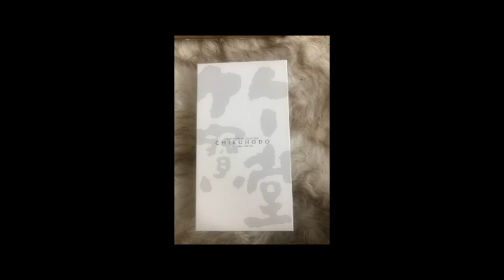BEAUTYLISH X CHIKUHODO FUJI MAKI BRUSH COLLECTION REVIEW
Hi guys in this video I do a review of the recently re-released Beautylish and Chikuhodo Fuji maki Brush Collection. I hope you all enjoyed this video.